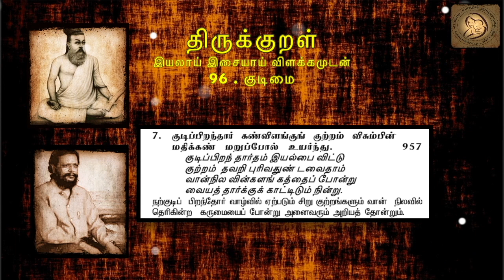0957 : Thirukkural in Tamil - திருக்குறள் : 96 - குடிமை